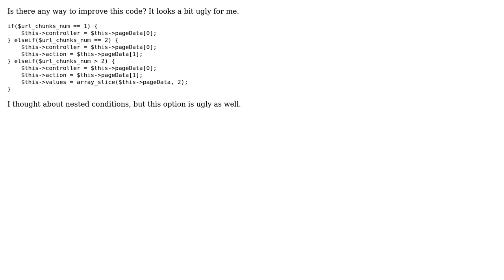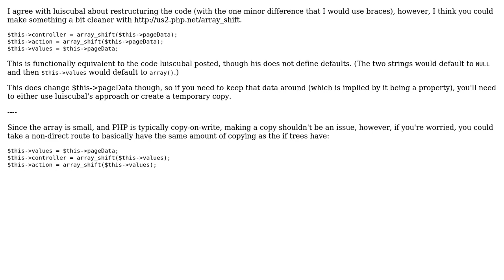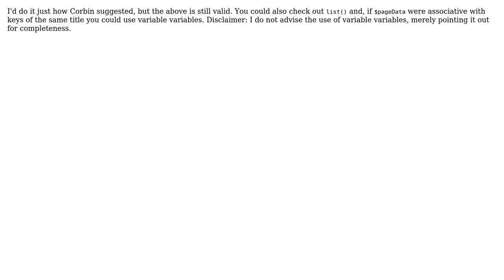Code Review: Setting controller, action, and values based on the number of URL chunks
With thanks & praise to God, and with thanks to the many people who have made this project possible! | Content (except music & images) licensed under CC BY-SA | Music | Images & others | With thanks to user mseancole user luiscubal user kubilay.kupeli user grjj3 user Corbin user 200_success and the Stack Exchange Network Trademarks are property of their respective owners. You are responsible for your own actions.